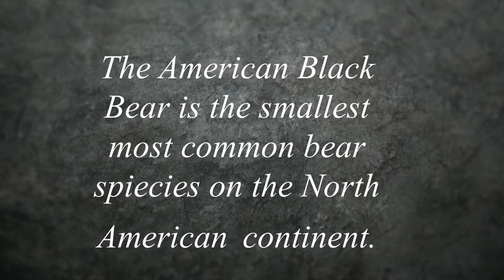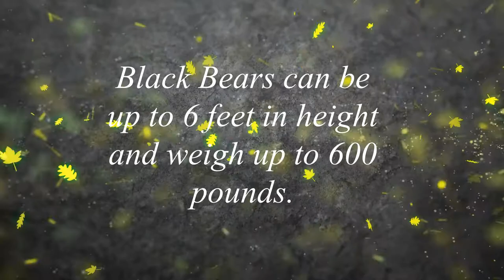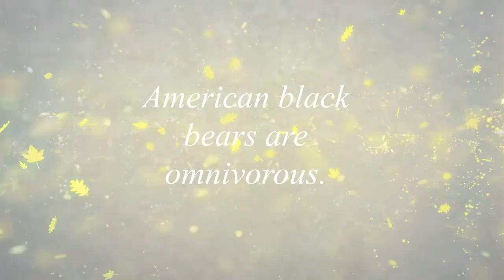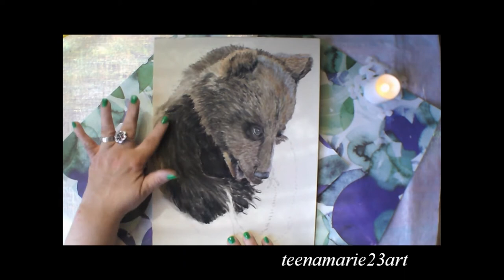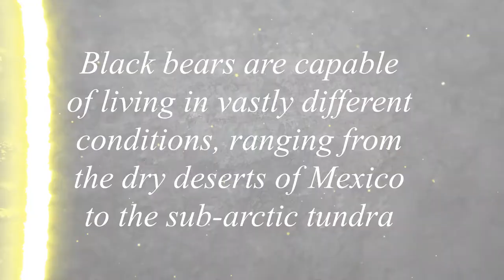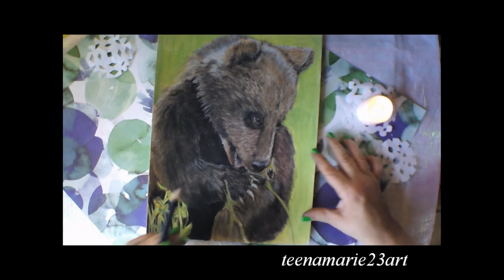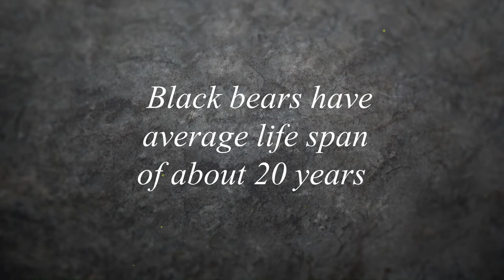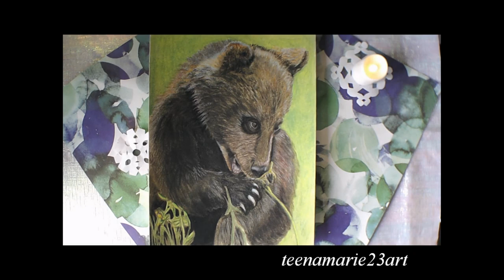Drawing Baby Bear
Drawing baby bear in colored pencil on sanded paper using powder blender can be found in my Etsy Shop and my Teepublic shop links are on my youtube home page...